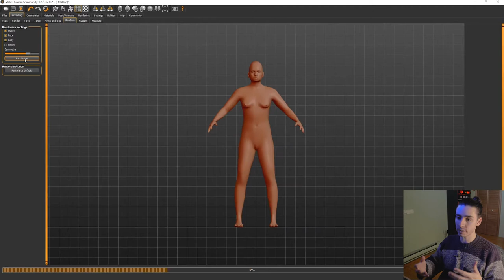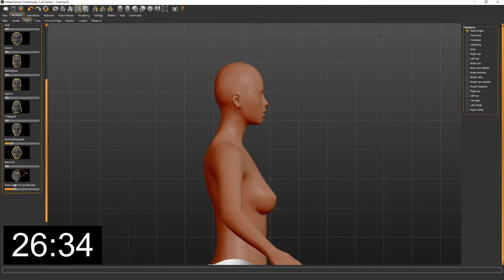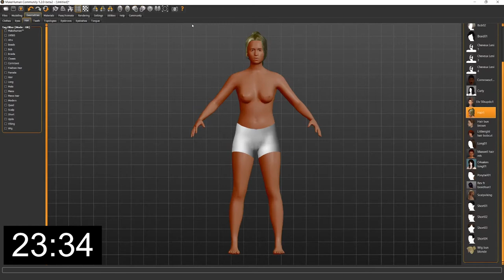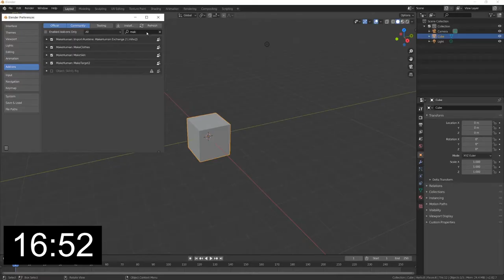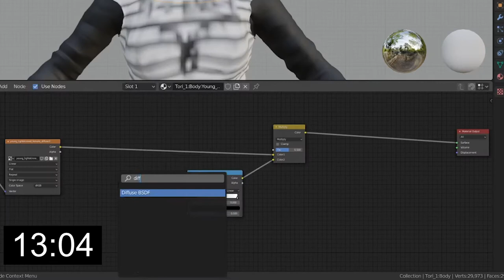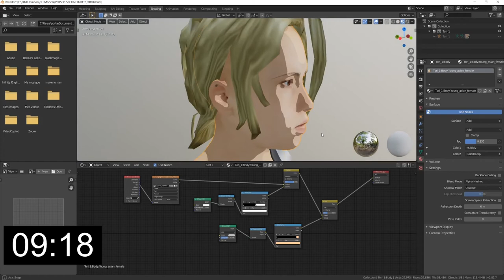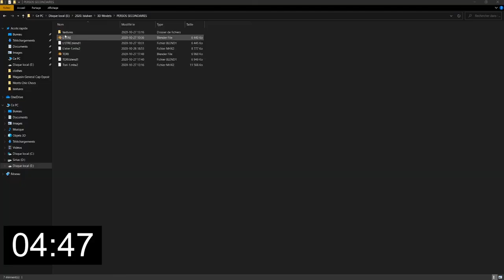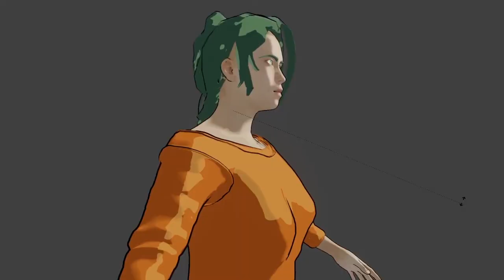30 min 3D # 13 | Personnage Toon/Anime sur Makehuman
Dans ce 13e épisode, je créé un modèle humain de type cartoon / anime en seulement 30 minutes grâce à Makehuman et Blender!